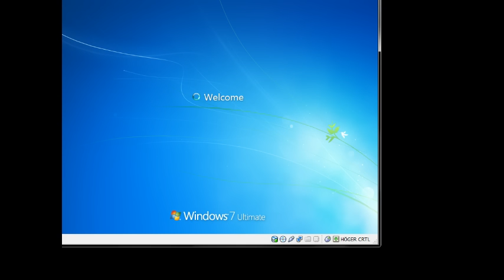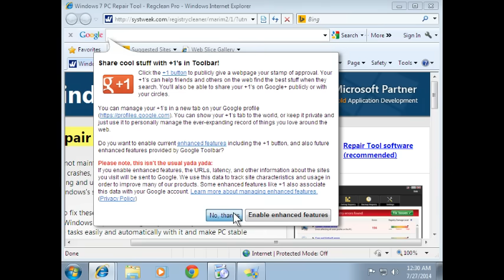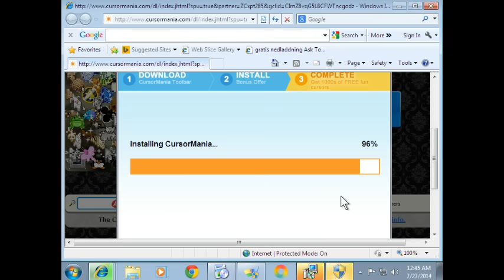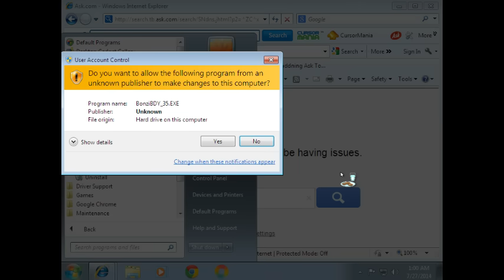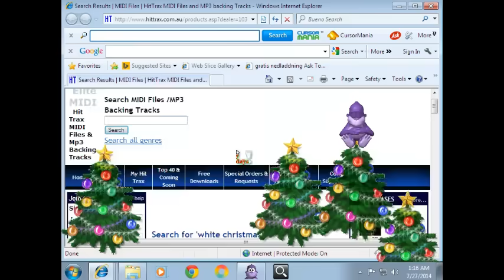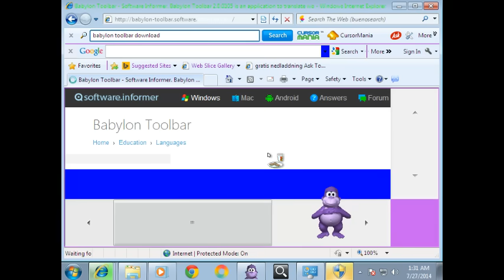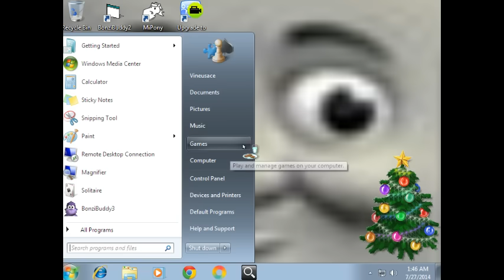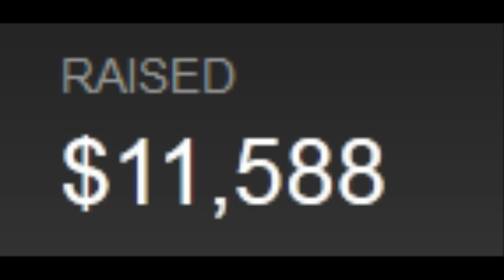[Vinesauce] Joel - Windows 7 Destruction ( FULL STREAM )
The long awaited sequel to the Windows XP Destruction video, this time exploring the Windows 7 OS. Awful animated cursors, annoying toolbars and awful software that claims to "speed up your PC". Enjoy
Date streamed: 27 July,  2014